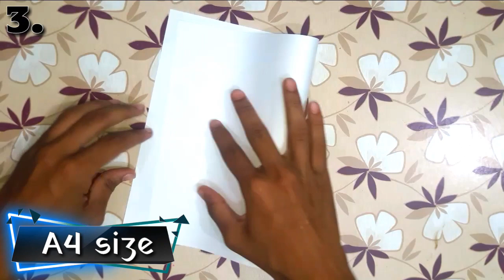3 Incredible Origami Crafts | Easy stuffs | Origami Ideas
Hey guy's we're bringing you our new collection of ORIGAMI ART; Starting from low further will bring more amazing and Innovative Origami crafts

1. Fox Box
2. Paper cup
3. Origami Flexagon